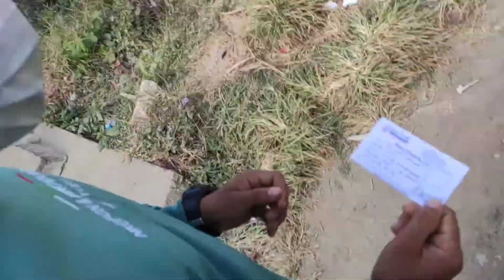Today Is Her Birthday 🎂☺️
My Wife Salna Birthday Just Finished Yesterday at December 5th  And I've Captured Some Memorable Moments And Maked Vlog With This Video I Hope You all Enjoy